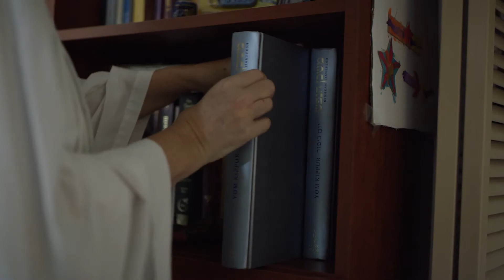Shanah Tovah Erev Rosh Hashanah 5781 Greetings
This is a video of music or spoken word from High Holy Day service 5781/2020 at Temple Sholom, Vancouver BC Canada. A Canadian Reform congregation that honours and sanctifies each and every person, integrating a deep sense of Jewish tradition with contemporary life.

For more information about our congregation or to contact our clergy please